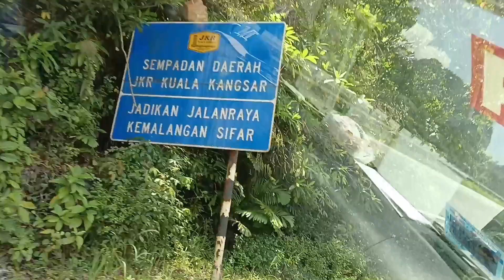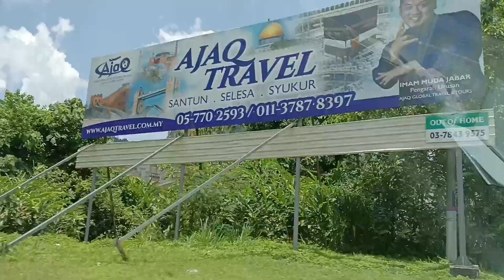GOING BACK HOME (PART 6)KUALA SEPETANG TRIP | REGELINA CHONG